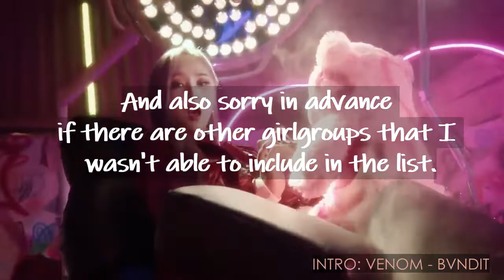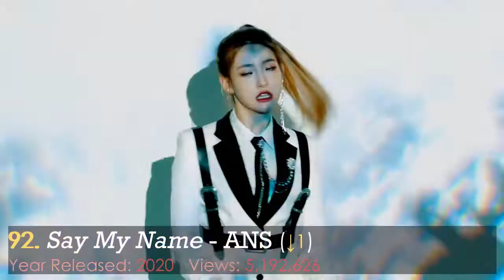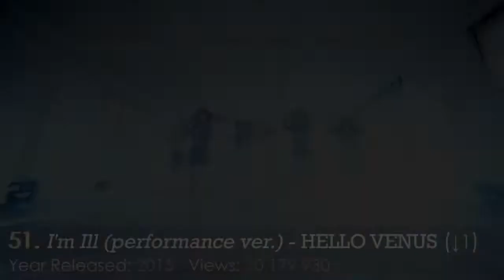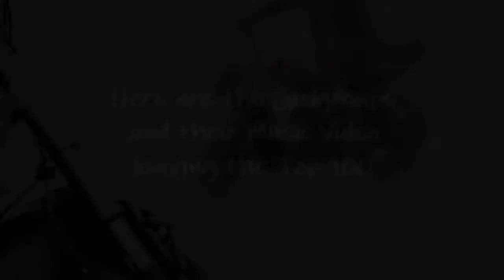[TOP 100] KPOP GIRLGROUPS AND THEIR MOST VIEWED MUSIC VIDEO | ALL-TIME (MAY 2022)